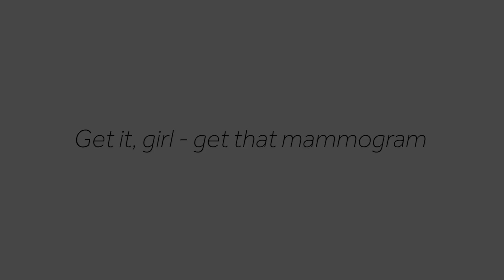Get it, girl - get that mammogram